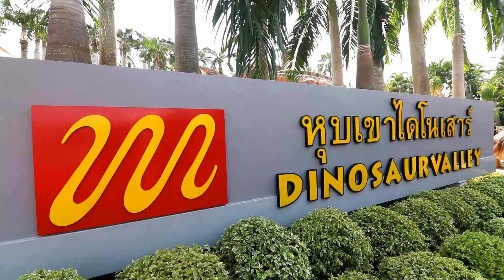สวนนงนุชพัทยา เปิดตัว 2 ไดโนเสาร์ ซอโรโพไซดอน ใหญ่ที่สุดในโลก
***เมื่อวันที่ 8 ก.พ.62 สวนนงนุชพัทยา จ.ชลบุรี ได้รับเกียรติจาก เอกอัครราชทูตจาก 9 ประเทศทั่วโลก ประจำประเทศไทย อาทิ บราซิล ฟินแลนด์  นอร์เวย์ ฟิลิปปินส์ ศรีลังกา ซูดาน ตุรกี คาซัคสถาน และอียิปต์ ร่วมกับ นายกัมพล ตันสัจจา ผอ.สวนนงนุชพัทยา ตัดริบบิ้นเปิดตัวไดโนเสาร์คู่ “ซอโรโพไซดอน” ที่มีขนาดใหญ่ที่สุดในโลก ตั้งยืนตระหง่านอยู่หน้าประตูสู่แหล่งเรียนรู้ หุบเขาไดโนเสาร์ ดินแดนสัตว์โลกล้านปี ที่สร้างความตื่นตาตื่นใจให้กับคณะผู้ร่วมงาน และนักท่องเที่ยวอย่างมาก

***นายกัมพล ตันสัจจา ผอ.สวนนงนุชพัทยา ได้เปิดเผยถึงกรณี ที่ สวนนงนุชพัทยา ได้เนรมิตความยิ่งใหญ่ที่สุดตระการตา กับการสร้างไดโนเสาร์พันธุ์ ซอโรโพไซดอน (sauroposeidon) จำนวน 2 ตัว ซึ่งเป็นปูนปั้นและลงสี ที่มีความวิจิตรศิลป์เสมือนจริง มีขนาดความสูงถึง 16 เมตร ยาว 36 เมตร และเฉพาะขนาดส่วนขา มีความใหญ่ถึงขนาด 2 คนโอบ ซึ่งถือได้ว่า เป็นไดโนเสาร์ที่มีขนาดใหญ่ที่สุด เท่าที่สวนนงนุชพัทยา เคยสร้างมา และทุบสถิติมีขนาดใหญ่ที่สุดในโลก

***ไดโนเสาร์ ซอโรโพไซดอน มีชื่อมาจาก "เทพโพไซดอน" ของกรีก เป็นไดโนเสาร์ในสกุล ซอโรพอด ขนาดใหญ่ ถูกขุดพบในทวีปอเมริกาเหนือในทิศตะวันออกเฉียงใต้ของรัฐโอคลาโฮมา สหรัฐอเมริกา ถูกค้นพบครั้งแรกในปี ค.ศ.1994 อาศัยอยู่ในยุค ครีเตเชียสเมื่อประมาณ 110 ล้านปีที่แล้ว นักนิเวศวิทยาบรรพกาล ระบุว่า ซอโรโพไซดอน อาศัยอยู่บนชายฝั่งของอ่าวเม็กซิโกในปากแม่น้ำ เช่น เดียวกับ ซอโรพอดอื่นอย่าง แบรกคิโอซอรัส เป็นสัตว์ซึ่งกินพืชเป็นอาหาร คอมีลักษณะคล้ายกับสัตว์กินพืชในยุคปัจจุบันอย่างยีราฟ

***นายกัมพล กล่าวอีกว่า ด้วยแนวคิดและความมุ่งมั่นที่ตนนั้น ต้องการจะเนรมิตสร้างแหล่งเรียนรู้ให้กับเด็ก ๆ และเยาวชนไทย ได้ศึกษาสู่ยุคประวัติศาสตร์เมื่อหลายล้านปี จึงได้ทุ่มทุนอันมหาศาลผุด หุบเขาไดโนเสาร์ ดินแดนสัตว์โลกล้านปี แห่งนี้ขึ้นมา ตลาดระยะเวลาเกือบ 2 ปีที่ผ่านมา นับว่าได้รับความสนใจจากเด็ก เยาวชน นักท่องเที่ยวทุกชนชั้น และทุกเชื้อชาติ อย่างมาก ทุกคนที่ได้เข้ามาเที่ยวชม ต่างได้รับความรู้ และความทรงจำที่สุดประทับใจกลับไป

***และเมื่อโลกมีการพัฒนาอย่างไม่หยุดยั้ง ด้วยเหตุนี้ สวนนงนุชพัทยา ก็จะต่อยอดพัฒนาควบคู่ไปด้วยเช่นกัน ปัจจุบัน ได้มีการสร้างไดโนเสาร์ขึ้นมาแล้วถึง145 สายพันธุ์ จำนวนกว่า 500 ตัว และกำลังดำเนินการสร้างให้ครบทุกสายพันธุ์ที่มีอยู่บนโลกใบนี้ ซึ่งคาดว่าจะแล้วเสร็จในเวลาอันใกล้นี้ จึงขอเชิญชวนเด็กไทย และนักท่องเที่ยวทุกคน ได้มาเที่ยวชมศึกษาเรียนรู้สู่ดินแดนสัตว์โลกล้านปี ท่ามกลางความยิ่งใหญ่สุดตระการตา ที่ทุกคนจะไม่ลืมเลือน